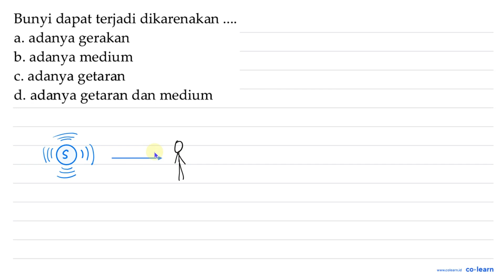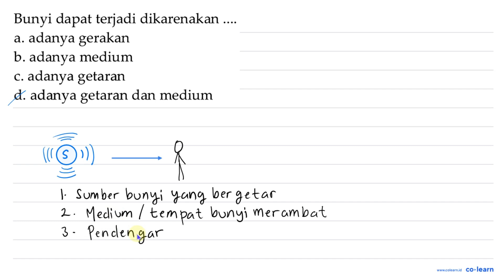Bunyi dapat terjadi dikarenakan adanya gerakan a b. adanya medium adanya getaran C d. adanya geta...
Bunyi dapat terjadi dikarenakan adanya gerakan a b. adanya medium adanya getaran C d. adanya getaran dan medium

Topik atau Materi: Bunyi - Getaran dan Gelombang - Gelombang Mekanik - Fisika Kelas 8 SMP -

00:00 : Bedah Soal
01:00 : Konsep, rumus dan pengertian Bunyi
01:18 : Langkah penyelesaian soal
01:04 : Jawaban akhir
01:34 : Penutup